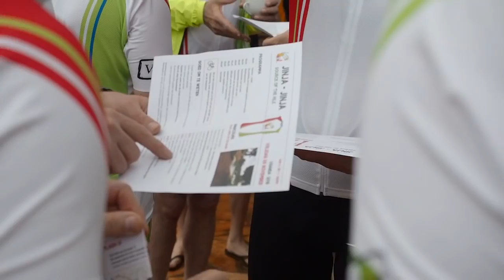9/11/2018: Etappe 1: Jinja-Jinja - Source of the Nile